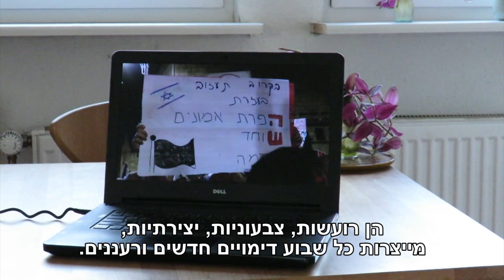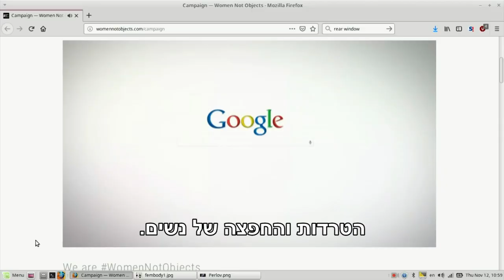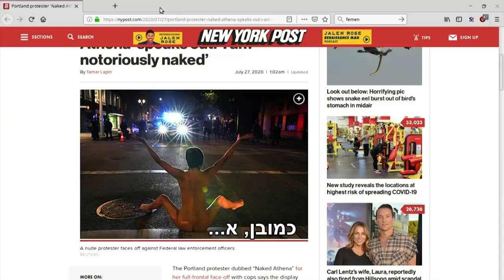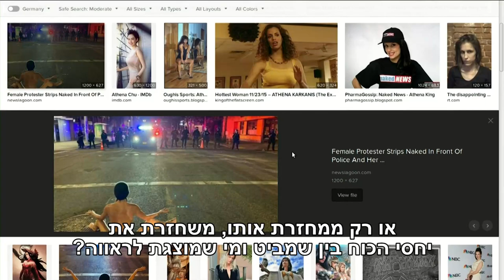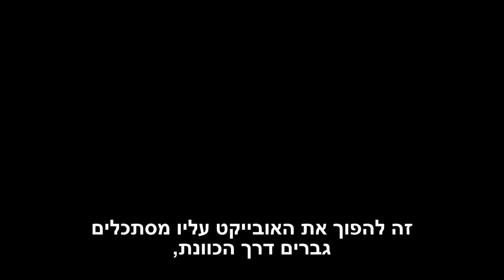גוף נשי – פרפורמנס של מחאה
הגוף הנשי נמצא באופן מתמיד תחת מבט, מוצג לראווה בפרסומות, שלטי חוצות, עולם האמנות וחיי היומיום. מה קורה כאשר אישה מחליטה על העירום של עצמה? מה קורה כאשר היא משתמשת בגוף שלה בשביל להעביר מסר תוך כדי הפגנה? לי לוריאן, יוצרת הכתבה מבקשת לעורר באמצעותה שאלות אודות שימוש בפרובוקציה של עירום נשי ככלי במחאה, מתנועת פמן להפגנות בבלפור.
כתבה זו היא חלק מתוצרים שהפיקו משתתפי/ות תוכנית הכשרה "תקשורת - ערוץ לישוב הסכסוך", בהנחיה וליווי של הטלוויזיה החברתית ומדרשת אדם.